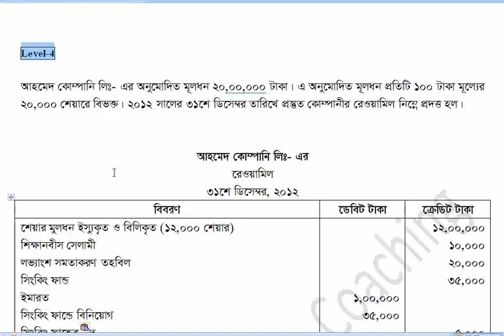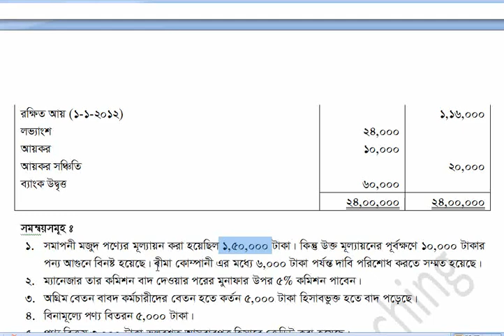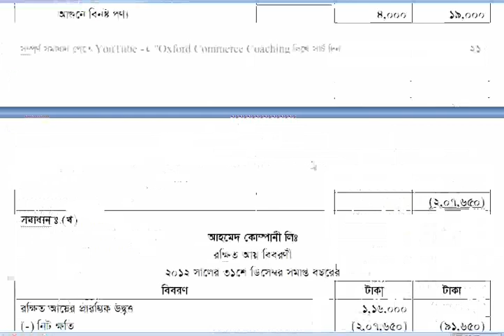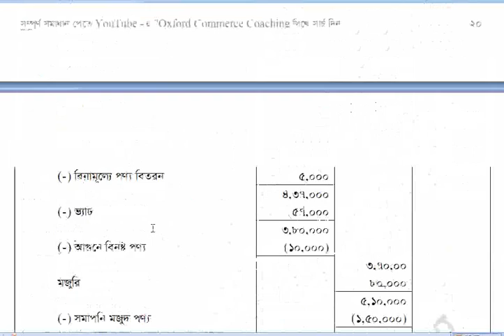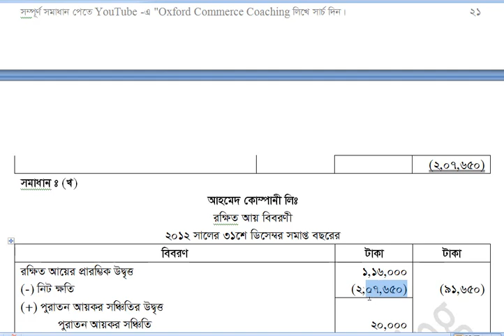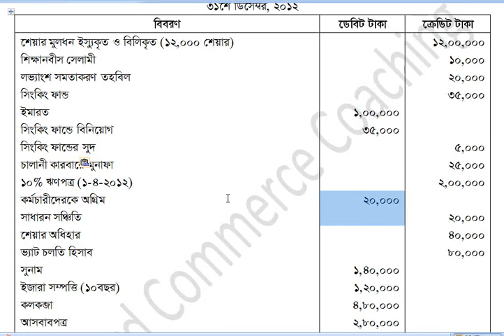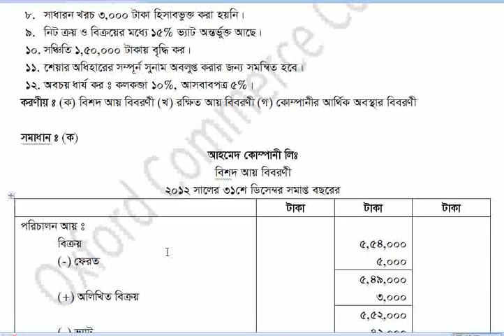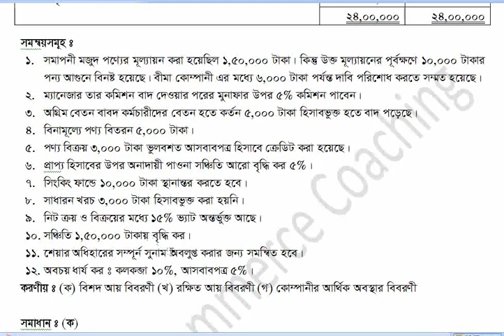level 4.3- মাত্র ৪ টি অংকে আর্থিক অবস্থার বিবরনী হিসাব শিখুন-oxford Commerce coaching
আর্থিক অবস্থার বিবরনী হিসাব
Part-3:
part-4:
part-5:
part-6
part-7
part-8
part-9
Part-10
part-11
প্রশ্ন উত্তর পর্ব- ৫